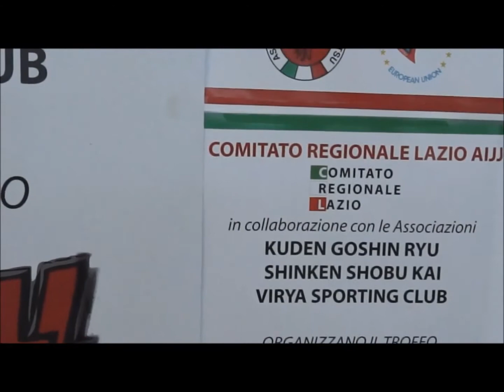TROFEO DRAGONBALL 10 MAGGIO 2015 PALA TORRINO - ROMA -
SIGLA
IL 10 MAGGIO 2015  PRESSO IL PALA TORRINO  - SITO A ROMA  IN VIA FIUME GIALLO EUR TORRINO SI E' CONCLUSO IL TORNEO   NAZIONALE DI JU-JITSU " DRAGONBALL "  ORGANIZZATO  DAL COMITATO REGIONALE LAZIO  AIJJ
IN COLLABORAZIONE LE ASSOCIAZIONI SPORTIVE
 KUDEN GOSHIN RYU
SHINKEN SHOBU KAI
VIRYA SPORTING CLUB
N.B
LE RIPRESE  E MONTAGGIO IN HD SONO   DALL'EMITTENTE  TELEVISIVA EURWEB TV5
 DI